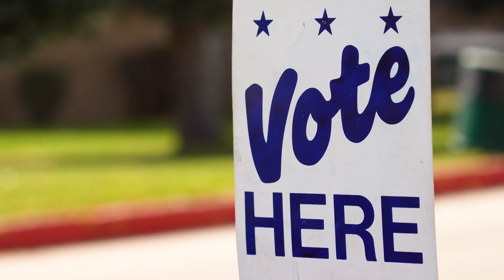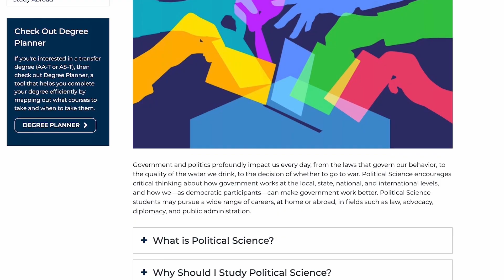Political Science at ARC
Government and politics profoundly impact us every day, from the laws that govern our behavior, to the quality of the water we drink, to the decision of whether to go to war. Political Science encourages critical thinking about how government works at the local, state, national, and international levels, and how we—as democratic participants—can make government work better. Political Science students may pursue a wide range of careers, at home or abroad, in fields such as law, advocacy, diplomacy, and public administration.